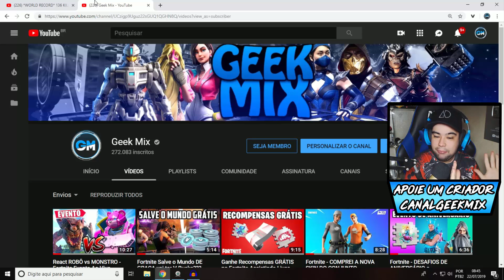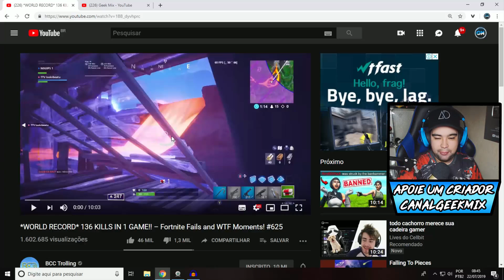Fortnite - 136 KILLS EM UM JOGO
React BCC Trolling *WORLD RECORD* 136 KILLS IN 1 GAME!!